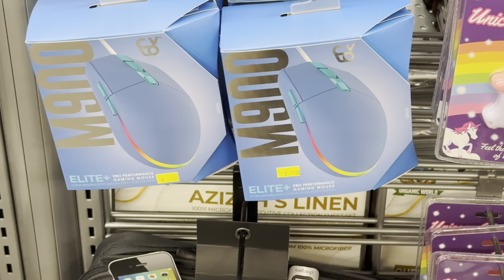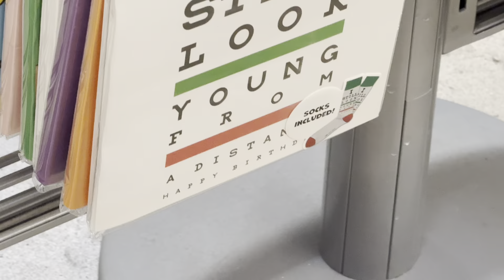Smashing A Pumpkin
SOCIALS